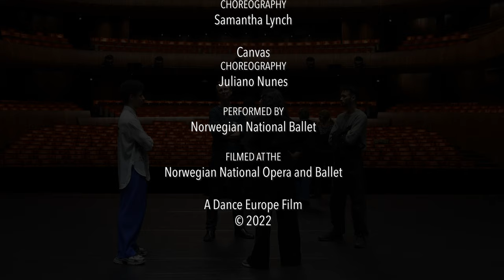Ingrid Lorentzen - Artistic Director, Norwegian National Ballet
Norwegian National Ballet's artistic director contemplates a decade of achievements and challenges.

FILMED EXCERPTS
Afternoon of a Faun
CHOREOGRAPHY
Whitney Jensen and Anaïs Touret

A Boléro
CHOREOGRAPHY

Samantha Lynch

Canvas

CHOREOGRAPHY

Juliano Nunes

PERFORMED BY

Norwegian National Ballet

FILMED AT THE

Norwegian National Opera and Ballet